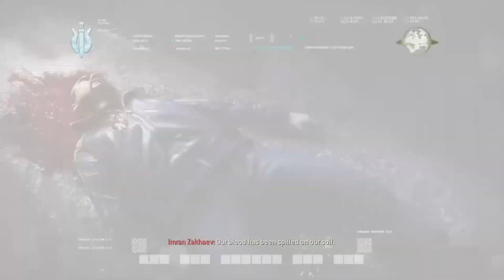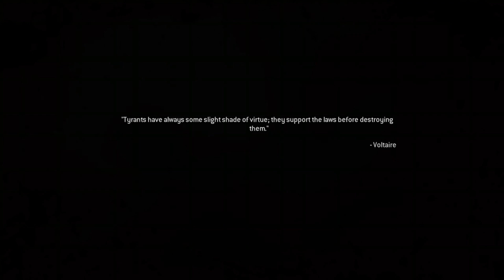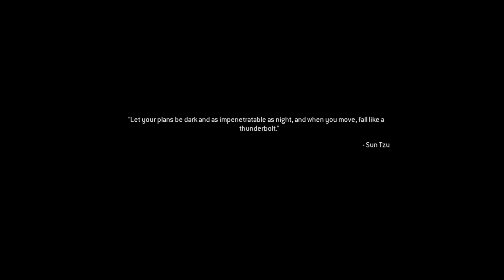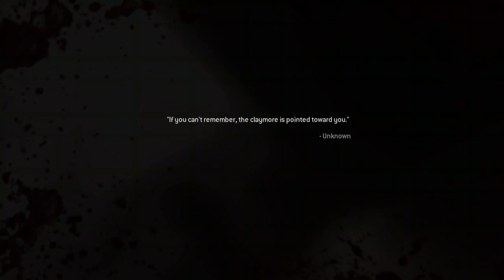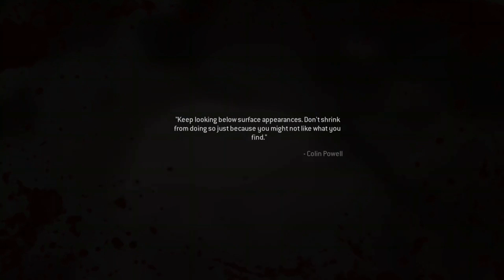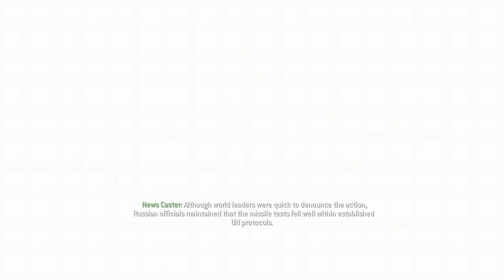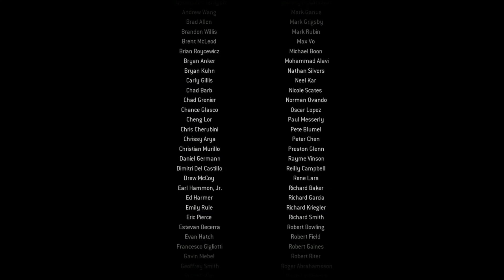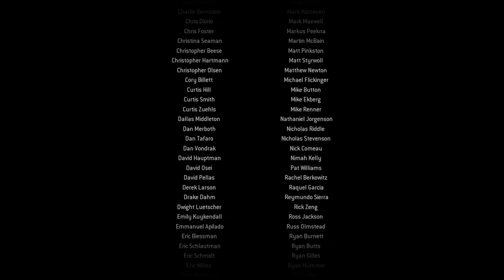Call of duty 4 modern Warfare the Ending